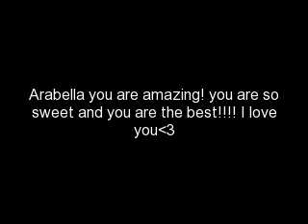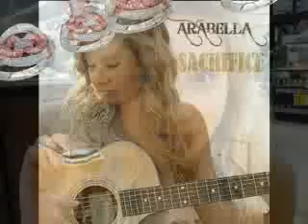Arabella-You Got Country Swag! Love You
Arabella you are so sweet super talented and have an amazing Voice You Inspire Me